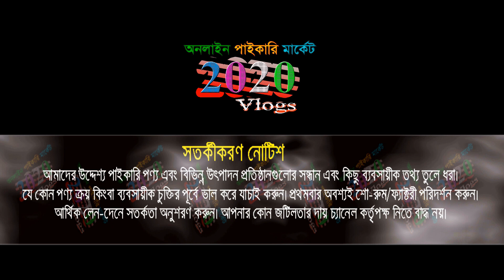বাচ্চাদের এক্সপোর্ট পোশাক | গোডাউন ভর্তি নতুন কালেকশন | baby dress export collection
বাচ্চাদের এক্সপোর্ট পোশাক | গোডাউন ভর্তি নতুন কালেকশন | baby dress export collection পাইকারি কিনে ব্যবসার করুন .

হোলসেল পয়েন্ট:০১
 হাসনাহেনা মার্কেট ,দোকান নং-০২, নাভানা সিএনজি রোড
সেক্টর নং-০৯ উত্তরা , ঢাকা

 হোলসেল পয়েন্ট:০২
সেক্টর নং-০৯ রোড নং-০৩/বি বাড়ি নং-১০( দ্বিতীয় তলা) উত্তরা, ঢাকা

 হোলসেল পয়েন্ট:০৩
সেক্টর নং-০৯ রোড নং -০২ বাড়ি নং -৪৫ (নিচতলা ) উত্তরা , ঢাকা

🚺নতুন ব্যবসায় ইচ্ছুক বেকারদের জন্য থাকছে বিশেষ সুযোগ-সুবিধা।
1️⃣সারাদেশে কুরিয়ার-কন্ডিশনে পাইকারি বিক্রয় করা হয়।
2️⃣অর্ডার কনফার্ম করতে পাঁচ শত/এক হাজার টাকা বিকাশ করে বাকি টাকা ট্রান্সপোর্ট/কুরিয়ার এজেন্সি থেকে প্রডাক্ট বুঝে নেয়ার সময় পরিশোধ করুন।

🙏🙏Please Like_Comment_Share 🙏🙏